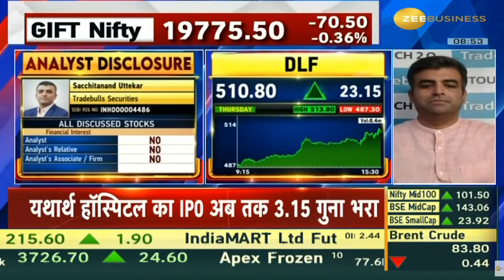DLF | Next Target | Latest News | Stock Analysis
DLF
DLF latest news,
DLF Tamil,
DLF analysis,
DLF target,
DLF latest news today,
DLF dividend,
DLF latest news malayalam,
DLF today,
DLF results,
DLF news today,
DLF tomorrow target,
DLF anand srinivasan,
DLF analysis tamil,
DLF mukul agrawal,
about DLF
DLF buy or not,
DLF zee business,
DLF stock analysis,
DLF
latest news on DLF
DLF fundamental analysis,
why DLF falling,
DLF price target,
DLF in tamil,
DLF latest news in telugu,
DLF q3 results,
DLF stock review,
DLF latest news kannada,
DLF latest news tamil,
DLF long term,
DLF latest news dividend,
DLF latest news result,
DLF limited share,
DLF ltd share,
DLF malayalam,
DLF money pechu,
DLF market,
DLF news,
DLF stock news,
DLF price today,
DLF q2 results,
DLF q1 results,
DLF review,
DLF today news,
DLF telugu,
DLF latest news,
DLF news,
DLF stock analysis,
DLF price,
DLF stock